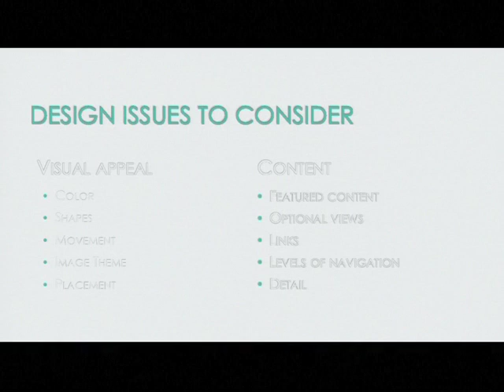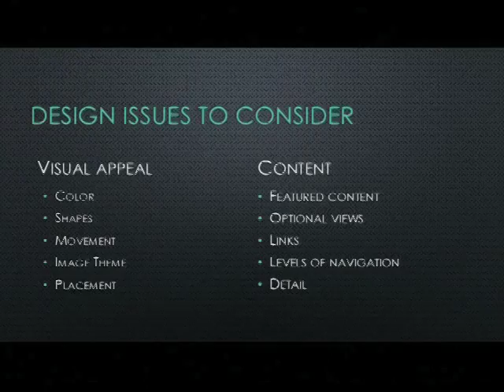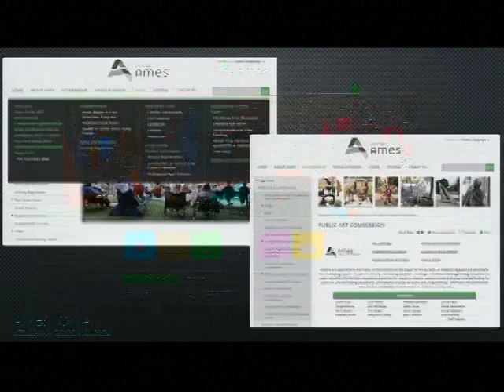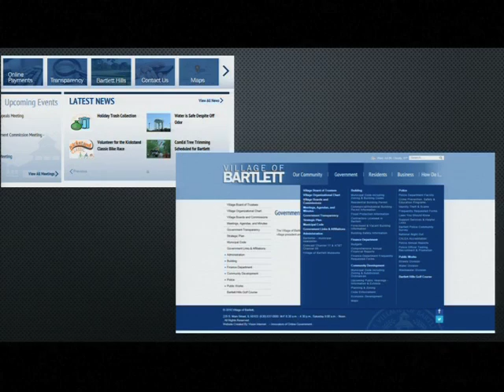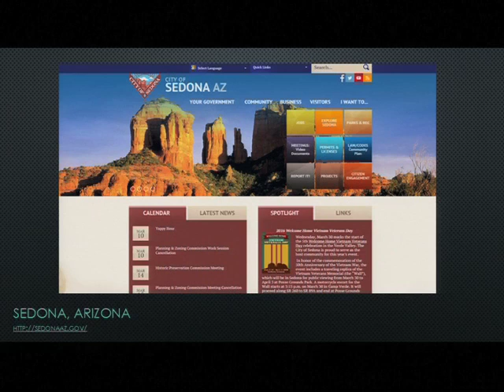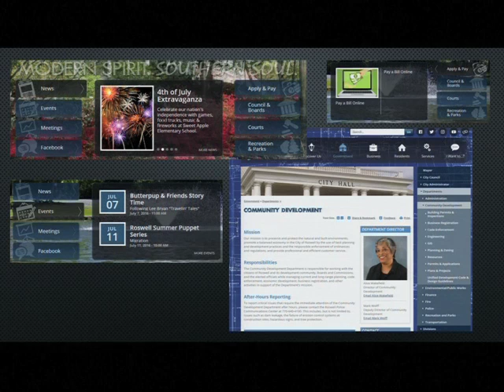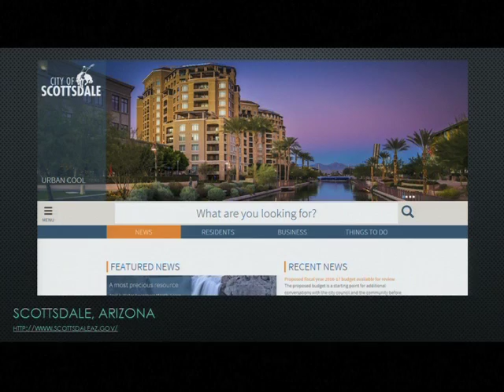Hoffman Estates Committees & Board Meetings 7 11 16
Hoffman Estates Committee and Board meetings of July 11, 2016.
(General Administration & Personnel, Transportation & Road Improvement and Planning Building & Zoning Committees)